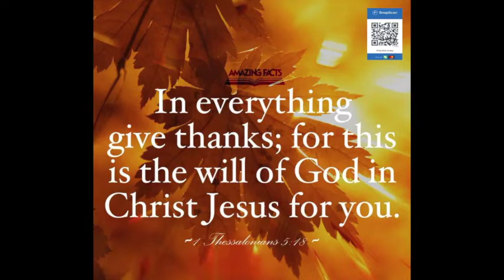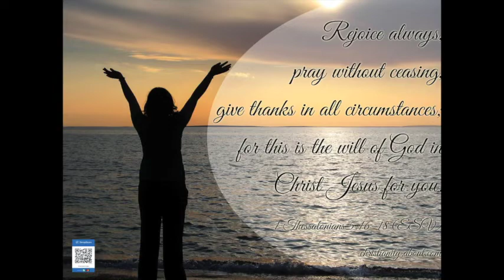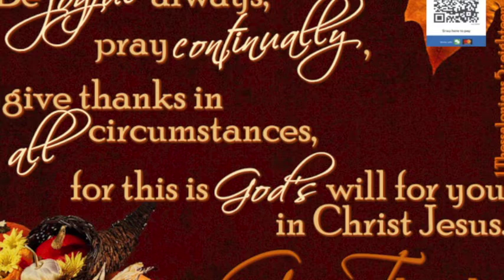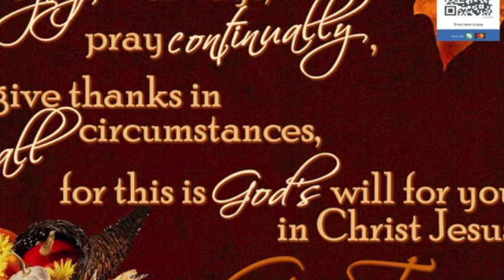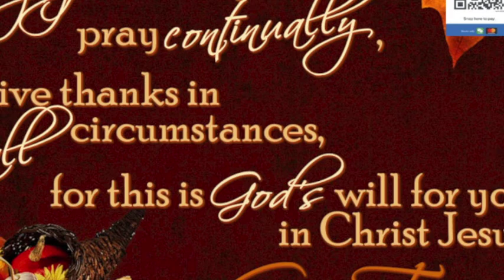St Saviours Podcast 13 December